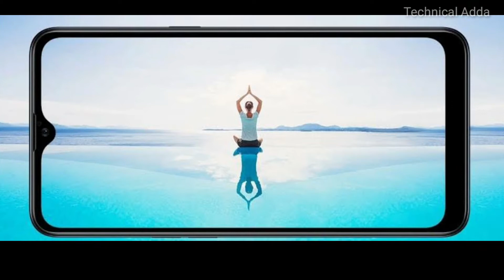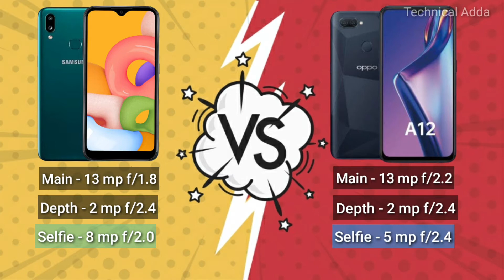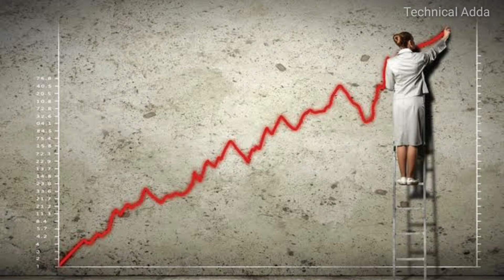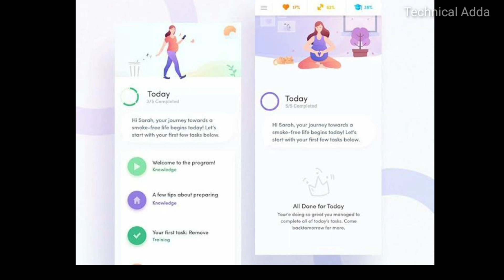SAMSUNG M01s Vs OPPO A12 | Full Comparison | Mediatek vs Mediatek🤫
Dosto is video me hum compare karenge samsung k latest smartphone Galaxy M01s ko Oppo k A12 se,comapre karenge display,camera ,processor ko or sath hi jaanenge ki kounsa phone aapke liye value for money ho sakta hai.to aap video ko please poora dekhna agar aapko video pasand aaye to aap video like karr sakte ho or apne dosto k sath share bhi karr sakte ho..channel ko subscribe karrna bilkul na bhulein ,Esi hi orr behtareen videos aapko milti rahengi.